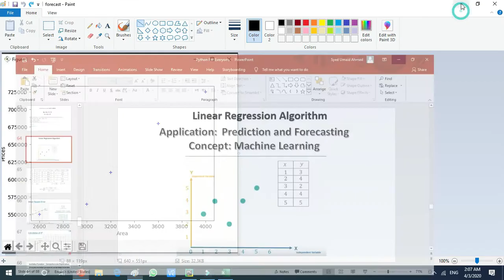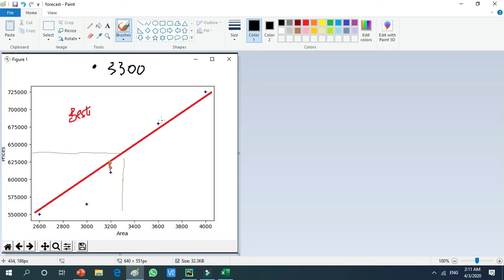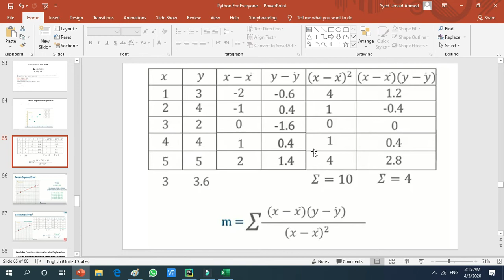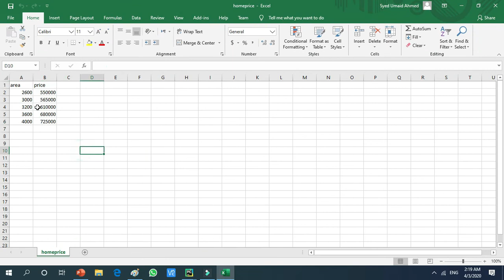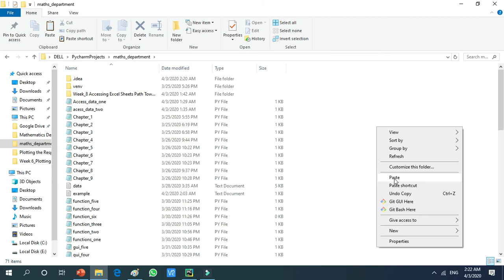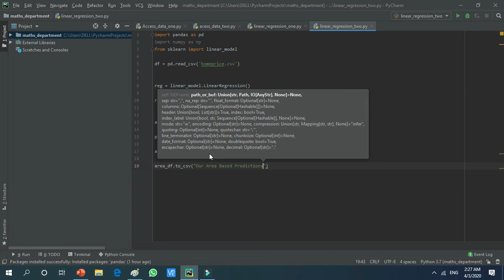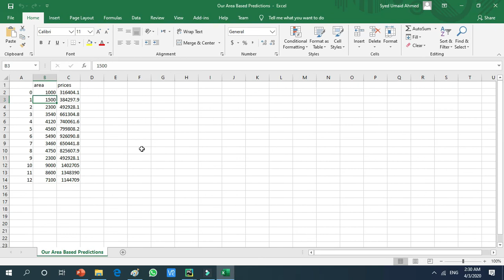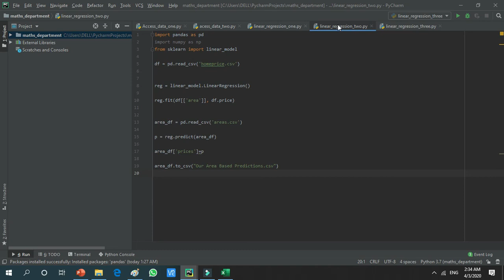Week 9 Simple Linear Regression Prediction and Forecasting Python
This tutorial will help in understanding and implementation of Simple Linear Regression in Python with application of prediction and forecasting. The examples are included with excel file in the given link: